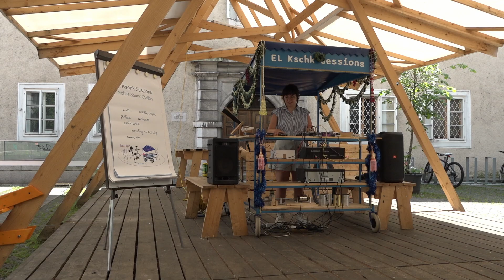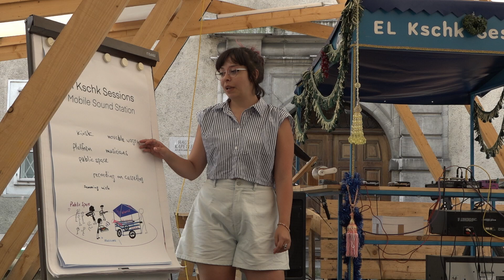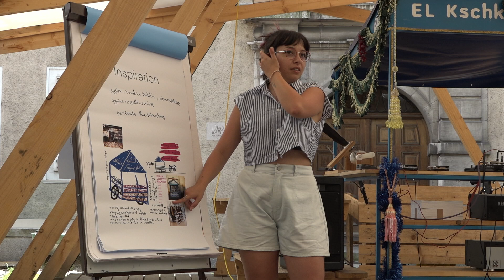El Kschk Sessions, Loop Cassettes Performance by Lama Ghanem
Master Presentation
Art and Design University - Linz
Professor Christoph Nebel
21.06.23